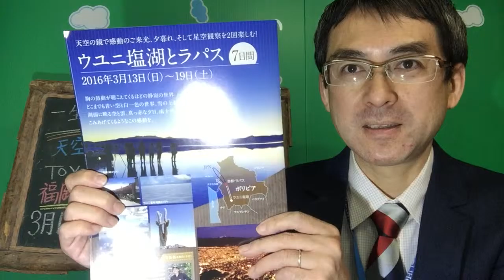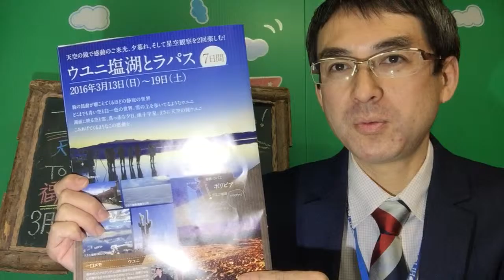福岡発着 ウユニ塩湖とラパス７日間（添乗員同行）｜旅ニュースＴＶ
【2016年3月13日出発】福岡から添乗員同行の話題のウユニ塩湖を訪れるツアーです。３月後半は雨季と乾季の変わり目の時期にあたり、青空と星空が湖面に美しく移り始める季節です！真っ赤な夕焼けと日暮れ、感動のご来光、さらに夜空に至るまで、天空の鏡をがっつりお楽しみ下さい。★１２月中のお申し込みで５％割引します（謝恩キャンペーン中）